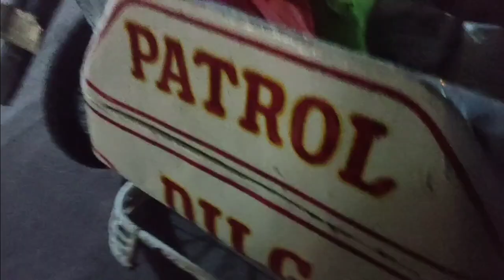EAGLEISM OF LAS PIÑEROS DEKALIDAD EAGLES CLUB (NCR27) P.2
LAS PIÑEROS DEKALIDAD EAGLES CLUB
OR LPDEC UNDER THE BANNER OF NCR27 DEKALIDAD

Under the Supervision our GOVERNOR
Kuya Gov. Mark Joseph "MacMac" Santos

Leadership of our President
Kuya Pres. Norbert Carl "Nobi" Casao

Kuya Vice Pres. Prince Gregorio
Adviser Kuya Coun. Oscar Peña
Adviser Kuya Coun. Mark Anthony Santos II
Head Protocol Kuya Kag. Robert "Allan" Cuizon

inbehalf of all members of LPDEC